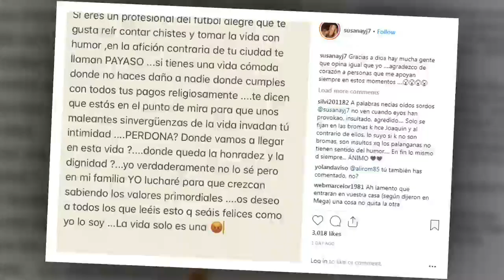La mujer de Joaquín Sánchez estalla contra las burlas e insultos tras el robo en su casa